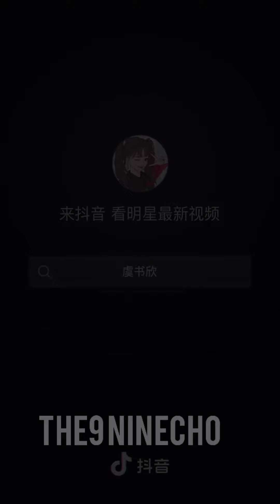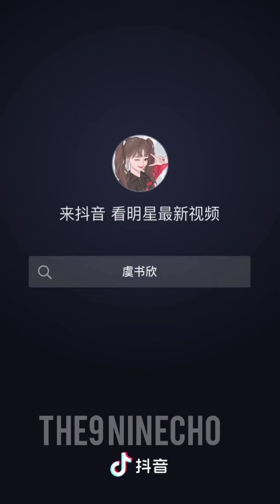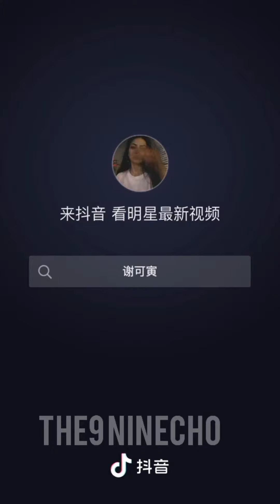THE9 together Tik Tok moment part 2.❤️❤️